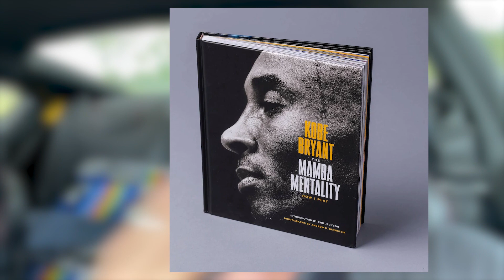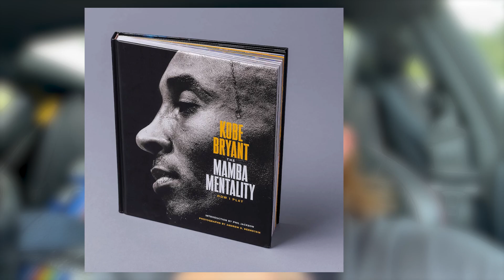My town just got an AMAZING new skatepark! B3 V2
Originally a fully wooden skatepark called "B3 - Boards, Blades, and Bikes", this park was a local staple for a lot of us in Lee/Collier County. After hurricane Irma, and years of wear-and-tear, the city of Bonita decided to destroy it. It's been over five year, but with the help of New Line Skateparks, BONITA FINALLY HAS A NEW PARK! This one is fully concrete and better than we could've even dreamed of. The park has tons of options for all levels of skaters and styles. It flows like a contest course! I've been spending every Saturday at the park and feeling better than ever. There is a progression aspect to the park that is super fun because there are rails, ledges, gaps, and transition of all sizes. I try to learn one new thing at the park every time I'm there.

In this video, I try out a new exercise I've been thinking about. In order to increase my repetitions with certain tricks, I try out an "around the world" style game around the park. Try it out for yourself and see how it helps you harness new tricks.

PROFESSOR SHRED.COM

SHRED GRIP

CITY OF PALMS PODCAST
Listen every Monday on all platforms